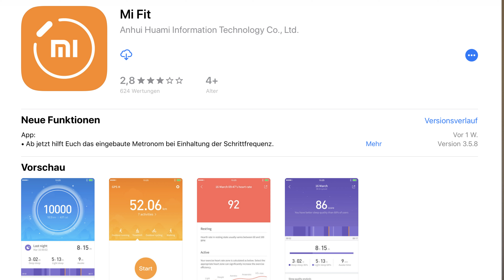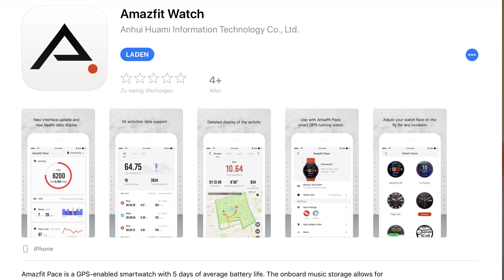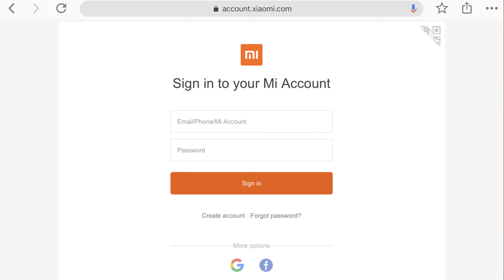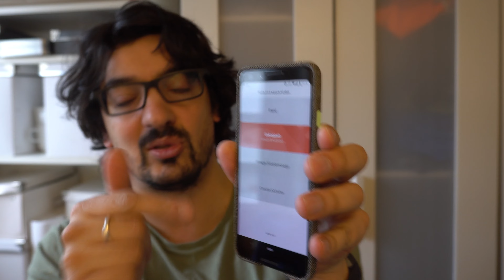Xiaomi FitnessBand Amazfit Smartwatch: Welche Apps benötigt man? (MiFit Amazfit Watch)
Xiaomi MiBänder
Amazfit Smartwatches

Nachdem ich bei meinem jüngsten Video etwas mit der Amazfit Verge kämpfen musste, wollte ich hier nochmal klar stellen welche App für welche Geräte genutzt werden muss. Wenn man dann noch seine Daten nach Google Fit exportieren möchte, wird es nochmal etwas komplizierter. Hoffe dem ein oder anderen hilft das Video. Solltet ihr Fragen oder Probleme haben, einfach unter dem Video posten. Es gibt genügend Leute, die es auch nicht so einfach hinbekommen.

Primär könnt ihr euch merken, dass MiBand 1 2 3, Amazfit COR und BIP rein die MiFit App benötigen und die etwas aufwändigeren Smartwatches von Amazfit Pace, Verge und Stratos auf jeden Fall noch die Amazfit Watch benötigen.

Xiaomi MiBänder
Amazfit Smartwatches